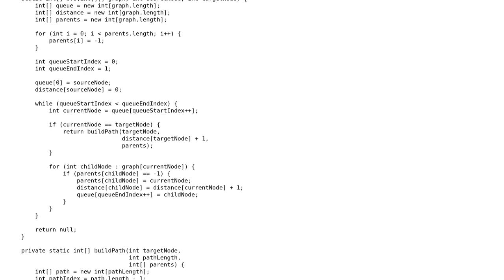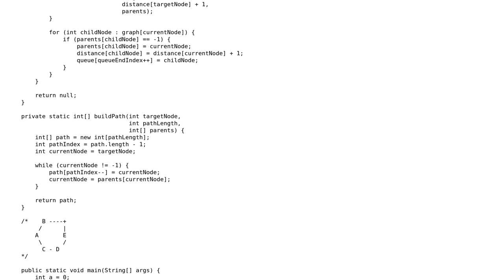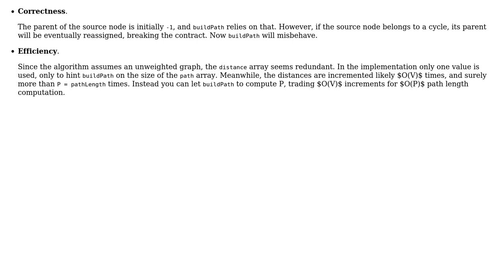Code Review: Breadth-first search in Java: competitive style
With thanks & praise to God, and with thanks to the many people who have made this project possible! You are responsible for your own actions.